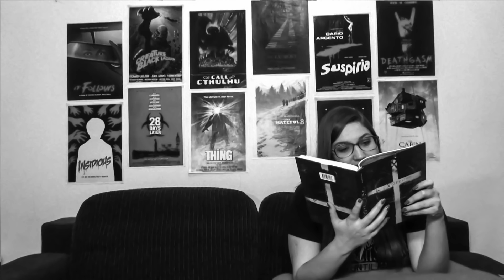Sessão Trashback: The Crawling Eye (1958) - TRASHEIRA VIOLENTA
Hora de voltar mais no tempo ainda para assistir uma boa e velha Trasheira de mais de meio século atrás sobre olhos gigantes, quem nunca? Então veja o que achei desse dai (trocadilho não intencional)

Nota do editor: Acho que esse vídeo ficou mais hiperativo que de costume, mas tava rolando uns problemas com o programa aqui e não consegui reeditar. Vida que segue.